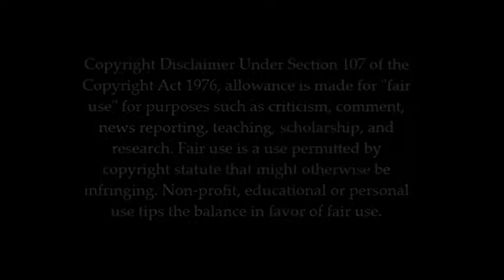Netflix's The Dragon Prince SDCC 2018 Official Teaser Trailer Reaction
[All Credit for trailer goes to netflix]

From the guys that brought you Avatar: The Last Airbender, comes a brand new adventure. Based on the bestselling novel by Melanie Rawn, The Dragon Prince is an upcoming 2018 fantasy computer-animated series from Aaron Ehasz, Justin Richmond and Giancarlo Volpe, creators of the beloved Last Airbender series on Nickelodeon. The Dragon Prince is distributed by Netflix and will be arriving soon on September 14th, 2018. Here is grim's Reaction to the teaser. Link to trailer